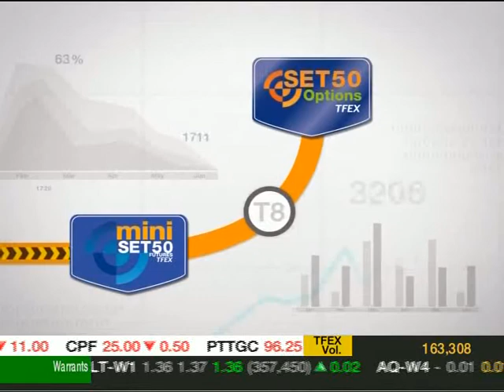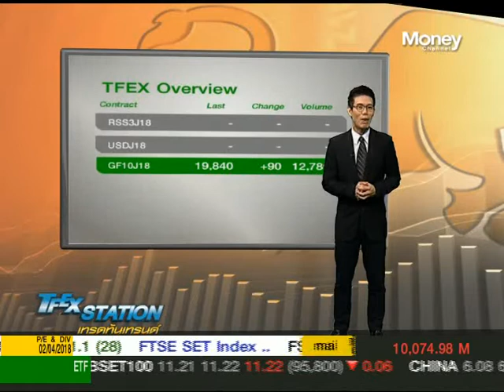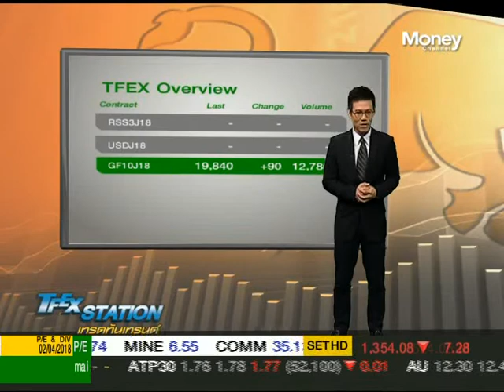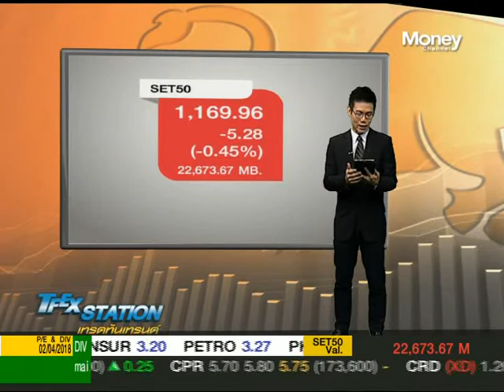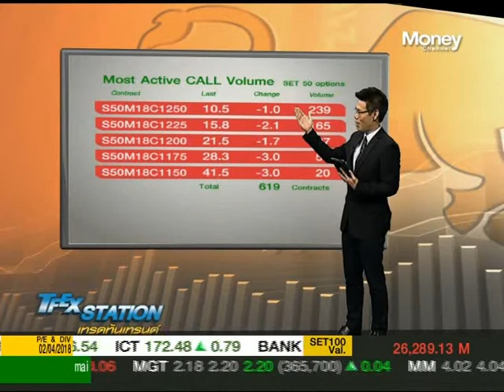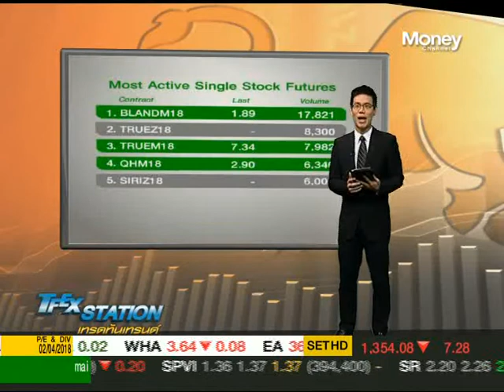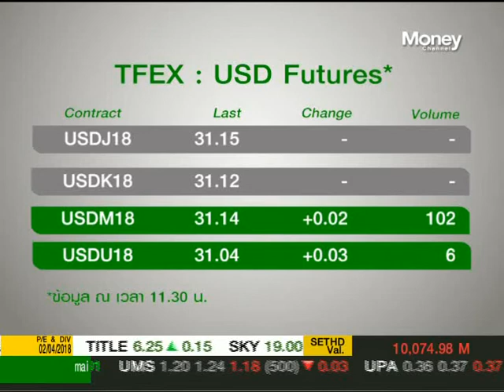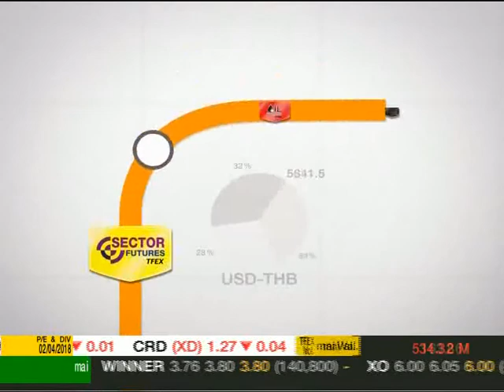TFEX Station ช่วงที่ 1 / 3 เม.ย. 61